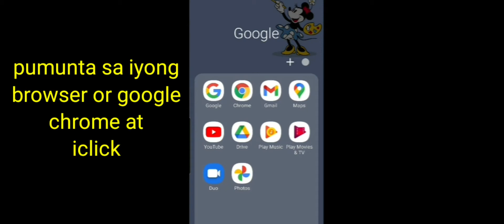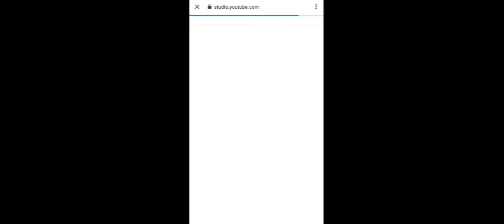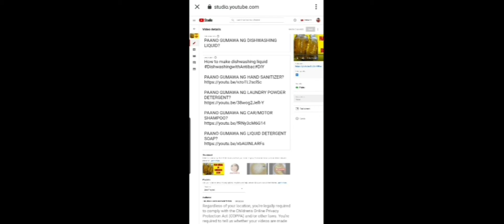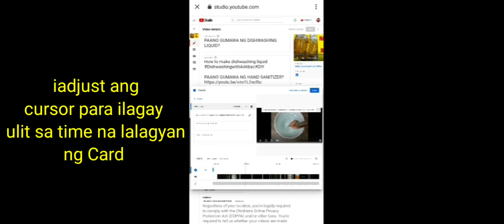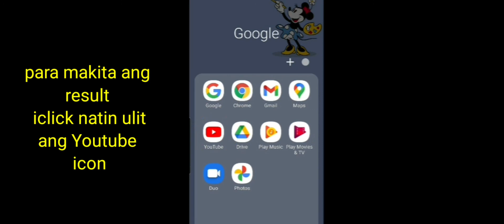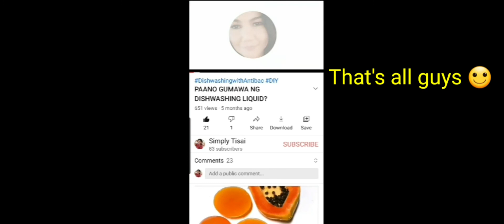CARD NG YOUTUBE VIDEOS | PAANO MAG-LAGAY?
This video will help the new youtuber like me to learn to put Cards in their videos. So for those youtuber like me who don't know yet how to add Card please watch the step by step guide in this video. Youtube cards are notifications inside video, which we can set up to help us promote our brand. Each video can contain 5 cards. God bless us all!